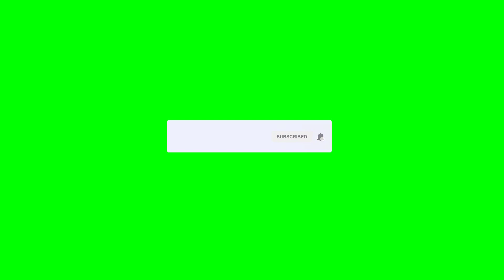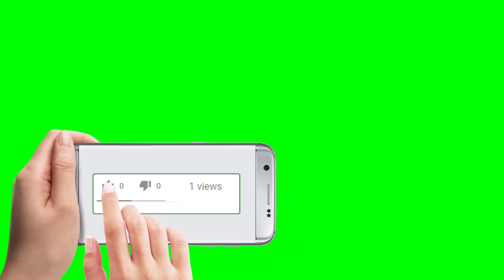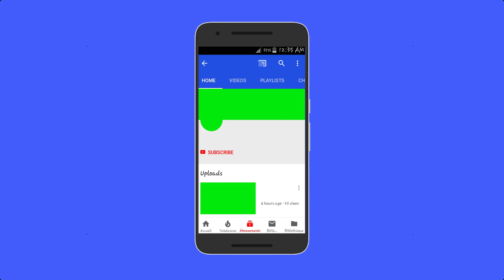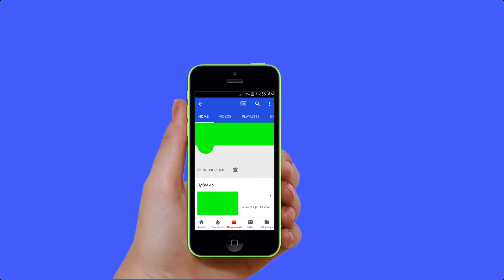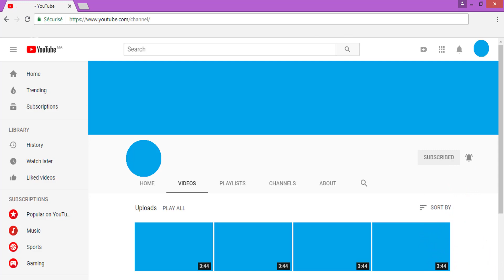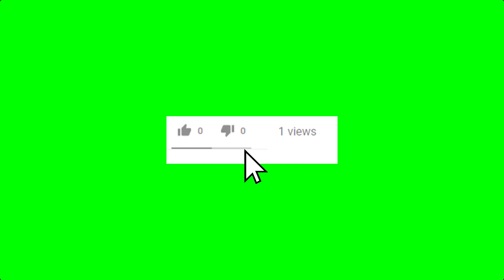Top 100 Subscribe Button and Bell Icon and Like Green Screen bU4putazPKM 1080p